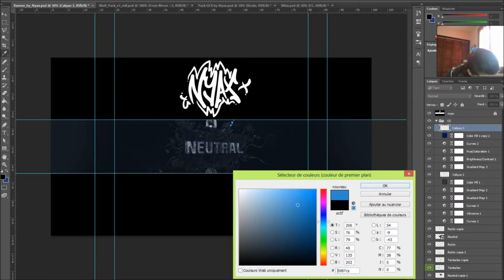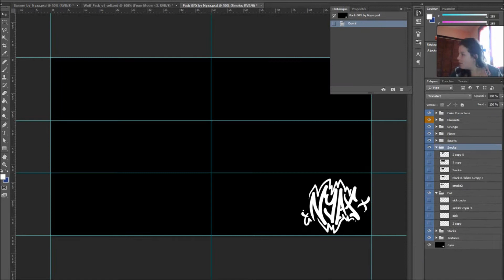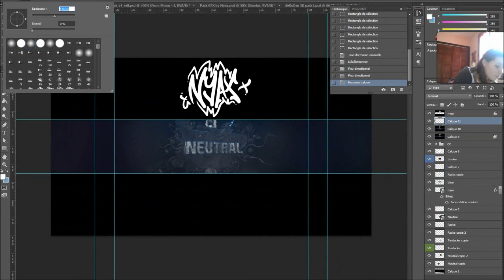SpeedArt | Banner NeutralArtz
►►►Banner for NeutralArtz.

►Logiciels utilisés : Cinéma 4D R13 & Photoshop CC.

►Temps de Travail : 1h au total.

♫ Datsik - Athena